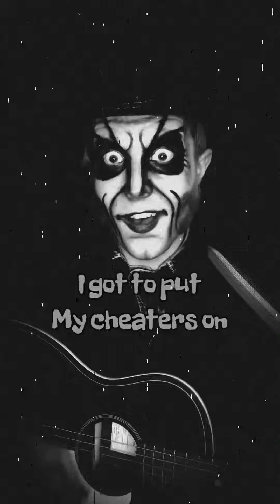Pink Williams - JEEPERS CREEPERS (Johnny Mercer COVER)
The 12th song in my spooky tune series for October! This tune was written in the 1930s and made spooky by the Jeepers Creepers film series!